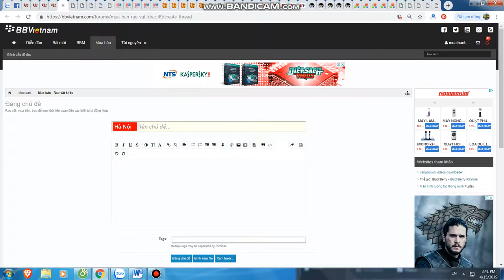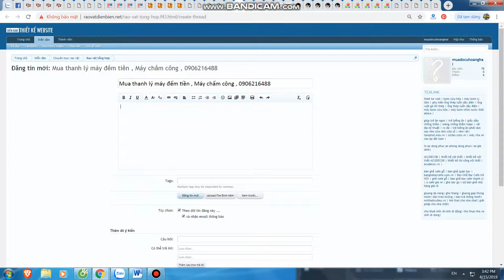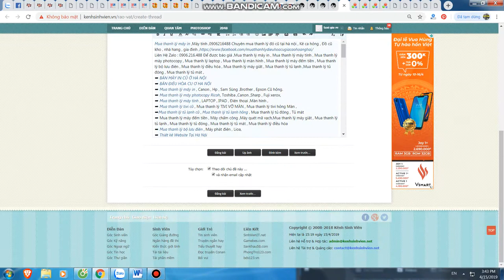Mua thanh lý máy in tại hà nội | Bán máy in cũ tại hà nội | 0906216488